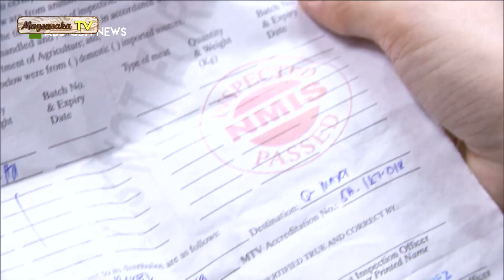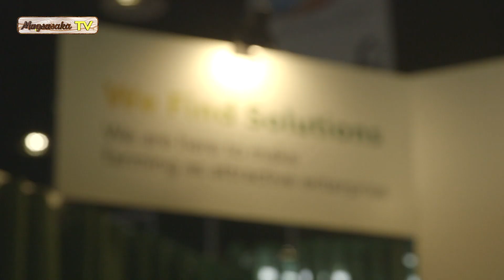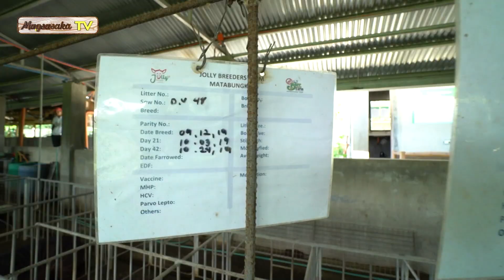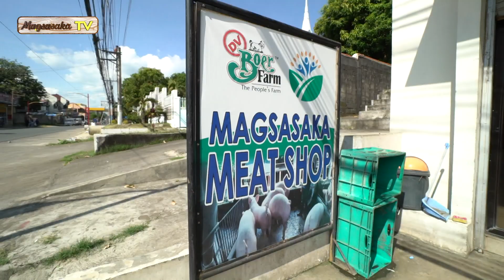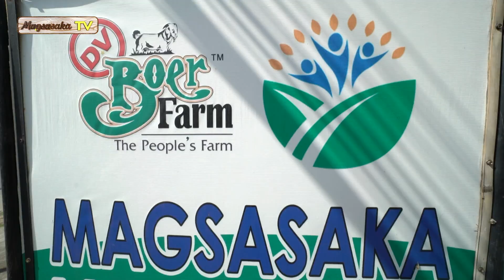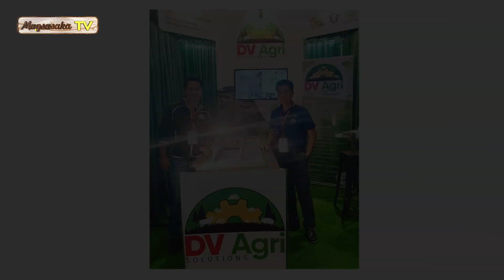Swine Agriventure (Episode 36)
Ang paborito mong baboy, safe pa bang kainin? Ano nga ba ang tamang pag-aalaga sa baboy, upang ang sakit ay maiwasan? At kilalanin ang OFW na mas piniling manatili sa Pilipinas upang makatulong sa mga kababayan.

Makibahagi sa talakayan tungkol sa agrikultura kasama sina Dexter Villamin at Jeff Hernaez sa Magsasaka TV tuwing Linggo, alas-5 ng umaga sa DZMM.

Dv Boer
MAGSASAKA Incorporated
DV BOER Microfinance INC.
DV Boer Foundation
Magsasaka TV

Sumali rin sa aming official facebook group
Magsasaka TV Group: